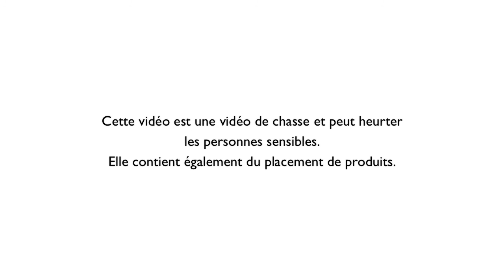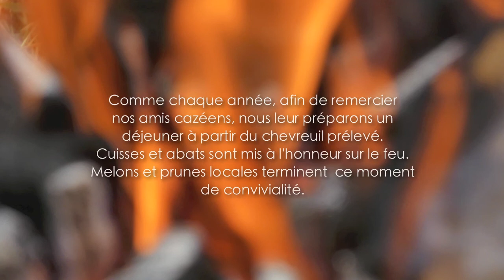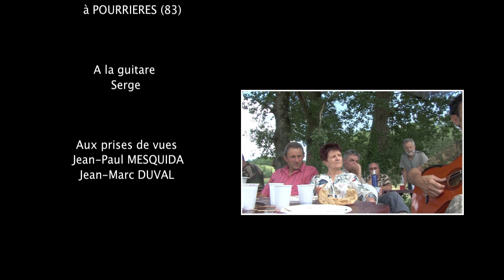CHASSE A L'ARC et BUSHCRAFT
Deux vieux archers partent au tir d'été en autonomie complète pour tenter de prélever un chevreuil. Seul un kilo de farine les accompagne.
Fleurs et fruits complèteront leur repas tant qu'un chevreuil ne leur procurera un peu de venaison.